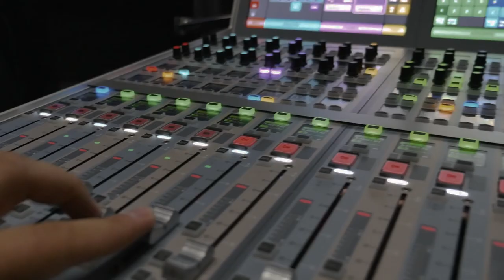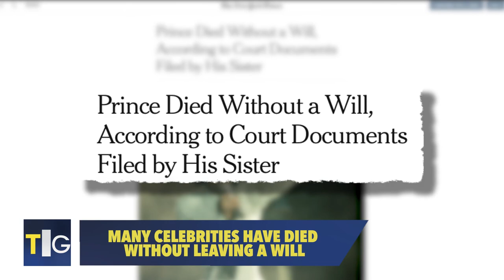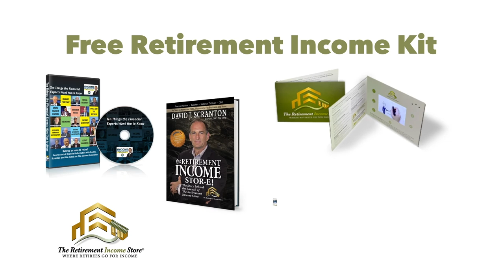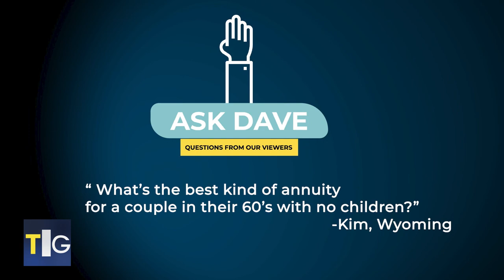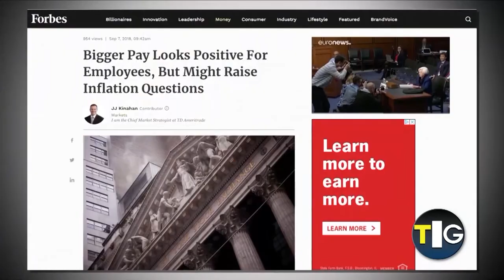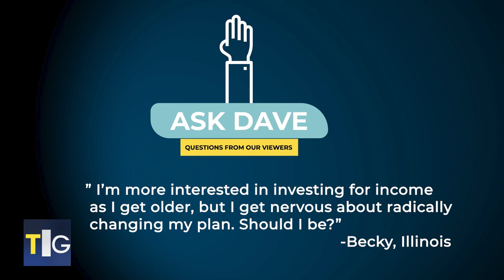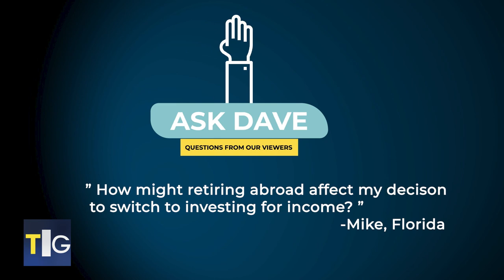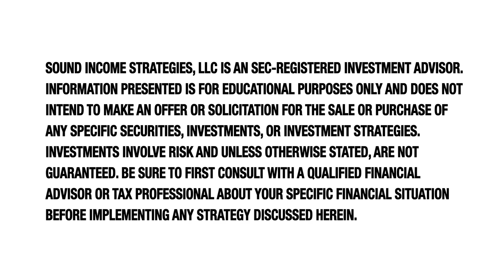Nearly 60% Of Americans Don't Have A Will! Do You? TIG: Wills, Trusts, and Estate Plans!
May 23, 2021 | Guests: Ed Slott, Sam McElroy, David Wright, & Jeff Small

Today's episode is all about Wills, Trusts, and Estate plans with Ed Slott, Sam McElroy, David Wright, & Jeff Small! . .